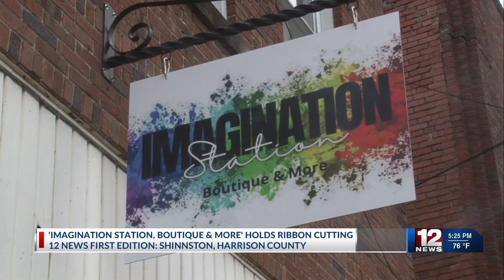Imagination Station, Boutique & More holds ribbon cutting